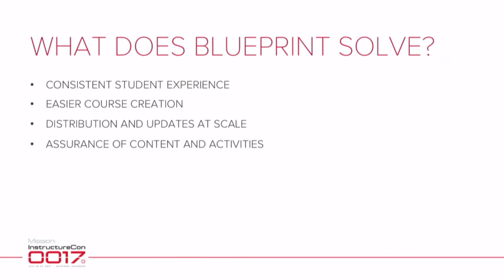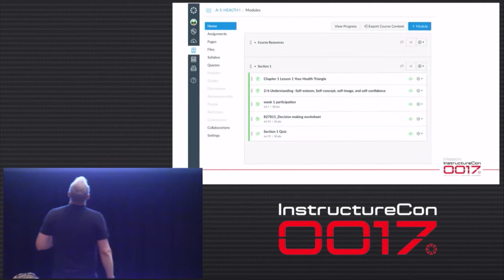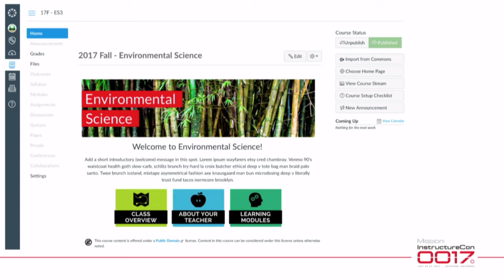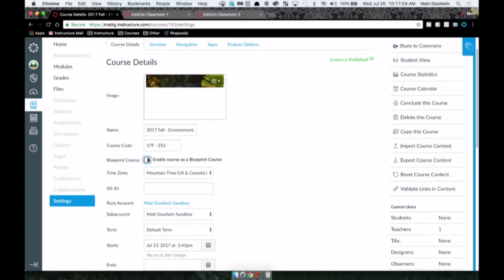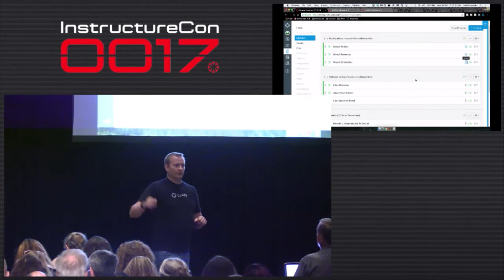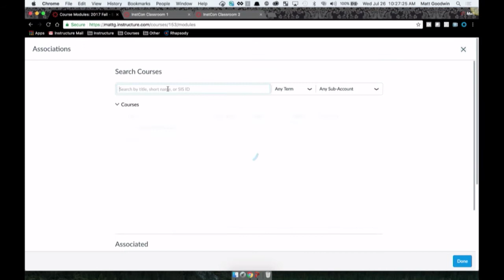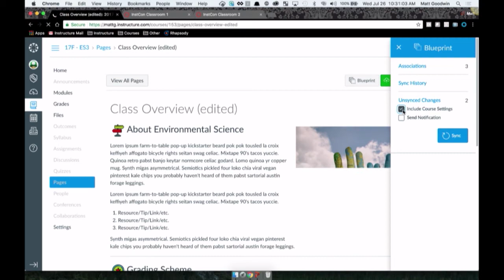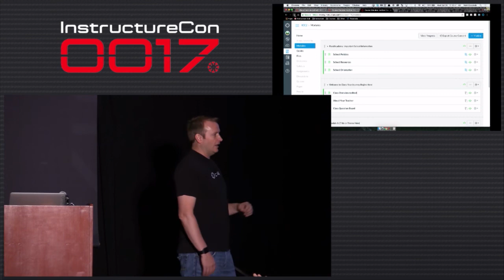Magical Blueprint Courses - Matt Goodwin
Scale content, make realtime edits to multiple courses at the same time, create consistent student experience across courses, and make it super easy for teachers to collaborate and iterate their common shared content. Did we mention it is magical?